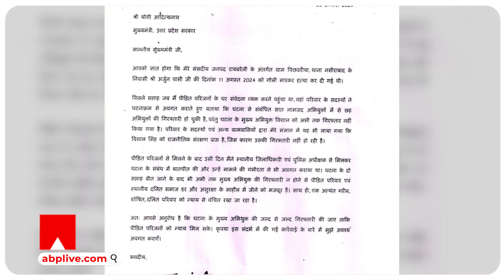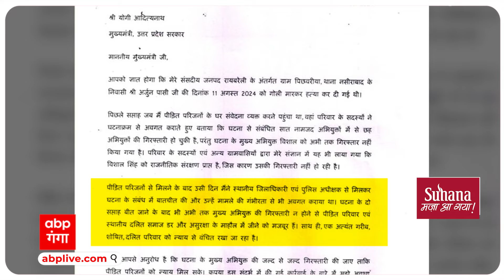UP Politics : ऐसा क्या हुआ कि राहुल गांधी ने सीएम योगी को चिट्ठी लिख सीधा 'ऑर्डर' दे दिया ?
लोकसभा में नेता प्रतिपक्ष और उत्तर प्रदेश के रायबरेली से सांसद राहुल गांधी ने मुख्यमंत्री योगी आदित्यनाथ को चिट्ठी लिखी है. राहुल गांधी ने सीएम योगी को ये चिट्ठी अपने संसदीय क्षेत्र रायबरेली में अर्जुन पासी की हत्या के मामले में लिखी है. सीएम को लिखी चिट्ठी में कांग्रेस नेता ने अर्जुन पासी के हत्या मामले में आरोपी विशाल सिंह की गिरफ्तारी की मांग करते हुए कहा है कि जो भी एक्शन हो उसकी जानकारी मुझे भी दें.